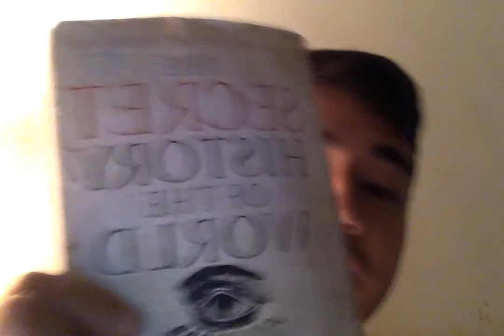Mark Booth's Secret History of the World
Diving deep